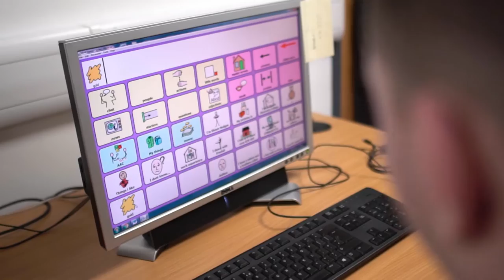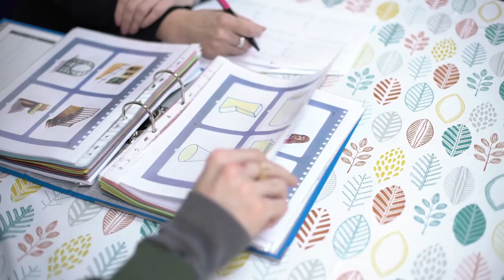Queen Alexandra College - Communication Support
Find out more about the range of Communication Support Services we offer at Queen Alexandra College!